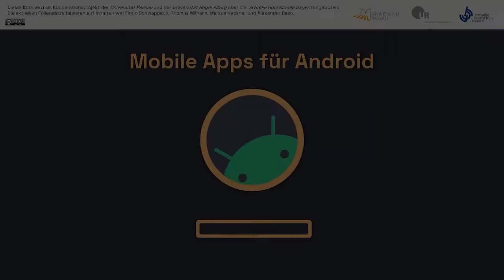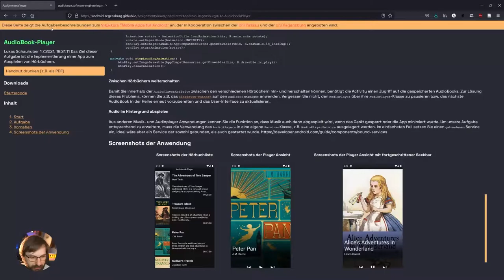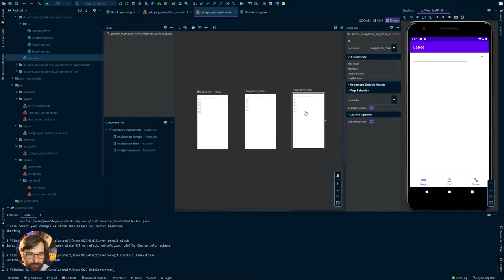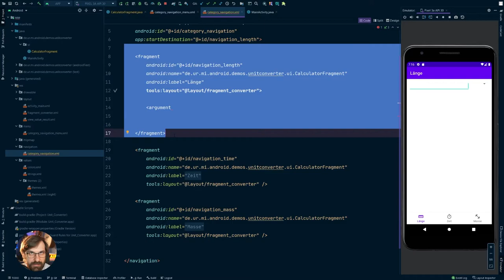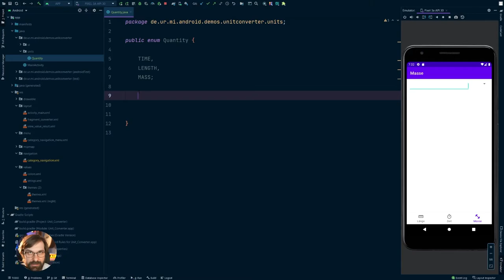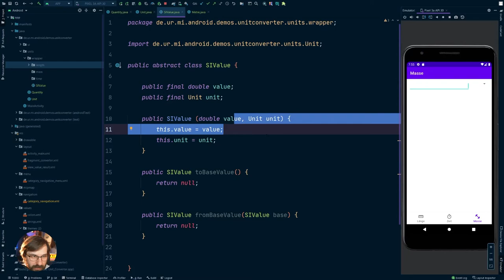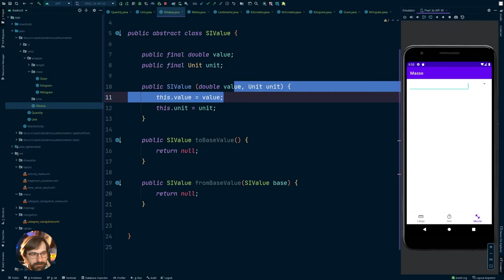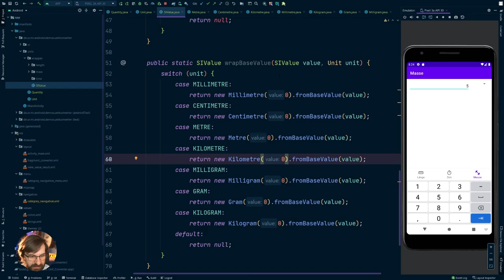#14 Der Einheiten-Konverter, Teil 2 [Android SS2021]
Im vierzehnten Live-Stream beschäftigen wir uns mit einfachen Möglichkeiten, Fragment-basierte Navigationspfade innerhalb unserer Anwendung umzusetzen. Wir beginnen dazu die Implementierung einer Lösung für die erste Programmier-Challenge, in der eine App zur Umrechung von Einheiten entwickelt werden sollte.

Inhalt
00:00:00 Intro
00:00:10 Begrüßung
00:01:35 Organisatorische Hinweise zum Kurs
00:08:30 Hinweise zur aktuellen Übungsaufgabe (Audiobooks)
00:25:00 Übersicht über aktuellen Stand der Einheitenkonverter-App
00:28:35 Kurze technische Probleme
00:30:00 Übersicht über aktuellen Stand der Einheitenkonverter-App
00:35:10 Refactoring der Fragments (mit Navigation Arguments)
00:52:25 Modellierungen der Einheiten und Werte
00:58:40 Enums für Kategorien und Einheiten
01:12:37 Wrapper-Klassen für Werte: Basisklasse
01:23:10 Wrapper-Klassen für Werte: Meter, Kilometer, ...
01:37:45 Hilfsmethoden für das Wrapping von Werten
01:54:17 Verabschiedung und Outro